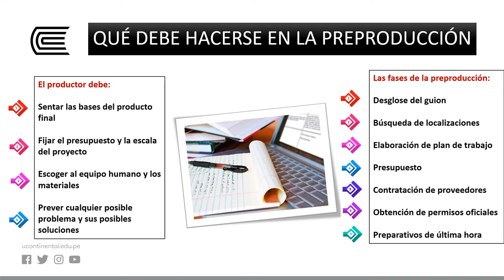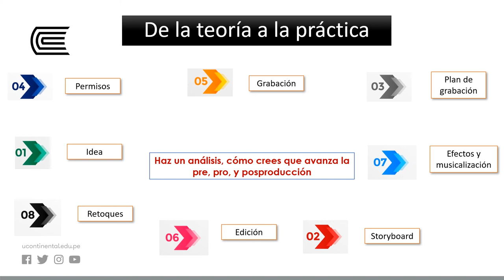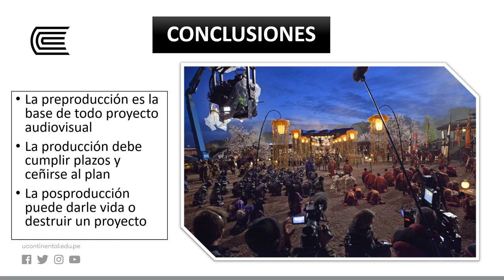Preproducción, Producción Y Posproducción En Tv, Radio, Cine Y Publicidad